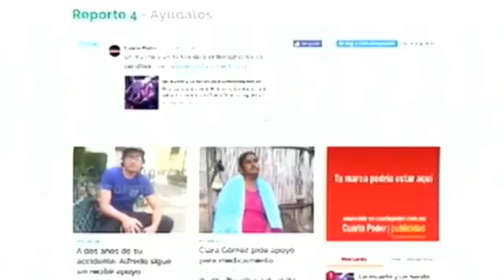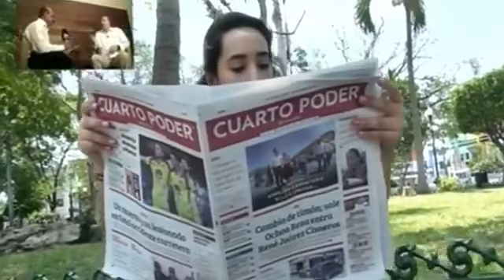Noticiero segunda emisión 27 02 2019